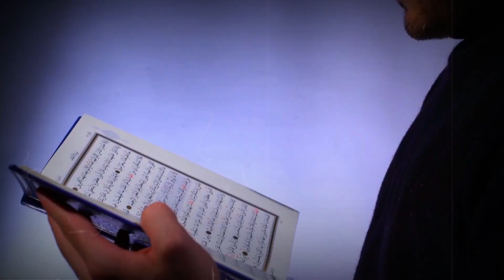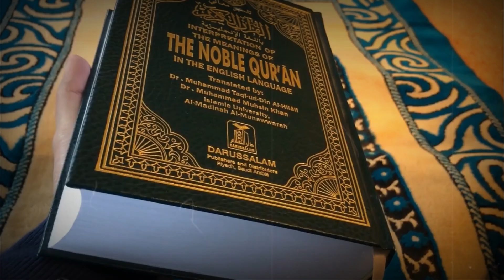হাফিজ তাকরীম কে হাফিজ মাসুদ কি বললো? Hafiz Masud talks about Hafiz Takreem.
Video Subject- হাফিজ তাকরীম কে হাফিজ মাসুদ কি বললো? Hafiz Masud talks about Hafiz Takreem.

Our Channel- Maulana Masud. We always uploads educational motivational islamic videos for you from Quran and Hadith. Also can ask any question of Islam. our videos will be very much helpful for you to learn something new.